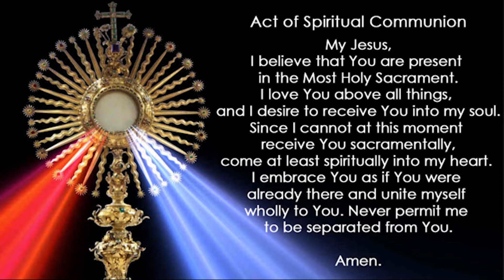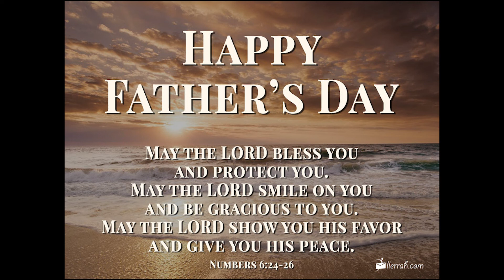Father's Day 2021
Saint Aedan's Church, Pearl River NY, Celebration of Sunday Mass, June 20th, with Fr. Ivan Lovric and Deacon Jim Maher.  HAPPY FATHER'S DAY 2021!  Welcome home Father Ivan!  And Congratulations to Msgr. Nevin who has been renewed as Pastor of Saint Aedan's Church...  AND... Congratulations to Deacon Maher who will be celebrating his 25th Anniversary here at St. Aedan's as well as the 25th Anniversary of his Deaconate.